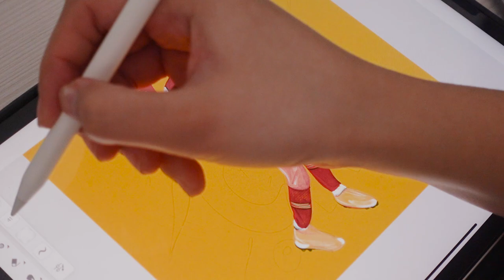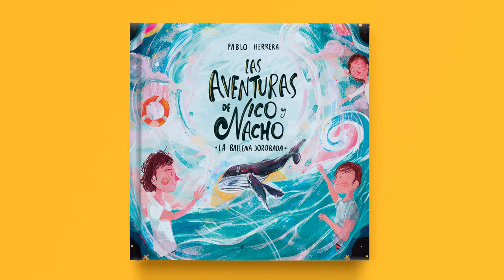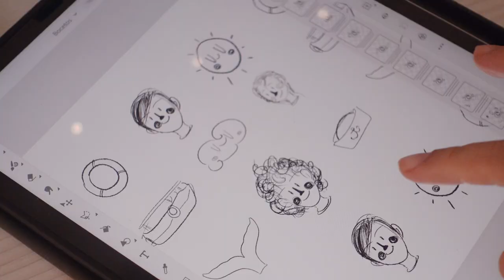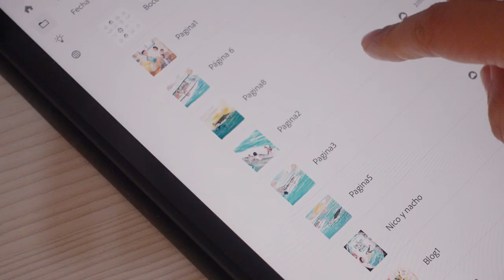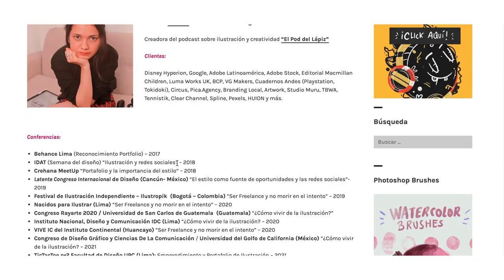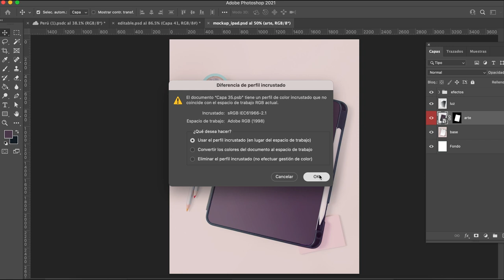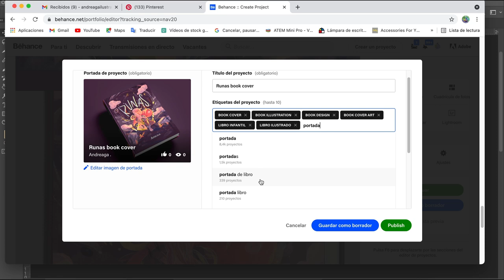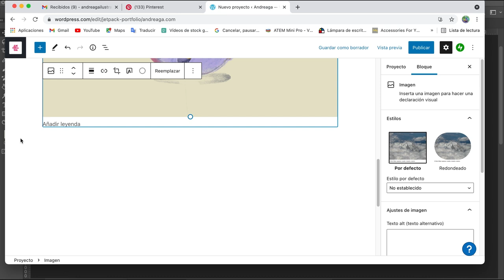Debes saber ESTO para Crear un Portafolio de Ilustración - Andreaga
Hoy hablaremos sobre crear un portafolio para ilustración y cómo armo mis proyectos de ilustración digital.